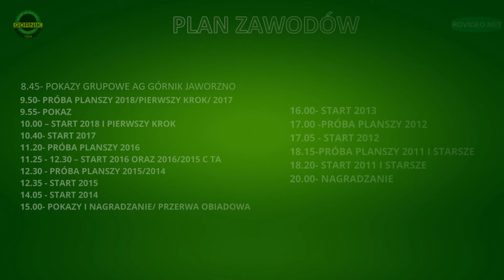ZAPRASZAMY - 12.05.2024 - GÓRNICZEK CUP - OGÓLNOPOLSKI TURNIEJ REKREACYJNY GIMNASTYKI ARTYSTYCZNEJ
GÓRNICZEK CUP 2024 - OGÓLNOPOLSKI TURNIEJ REKREACYJNY GIMNASTYKI ARTYSTYCZNEJ
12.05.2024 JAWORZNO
HALA SPORTOWO-WIDOWISKOWA
UL. GRUNWALDZKA 80